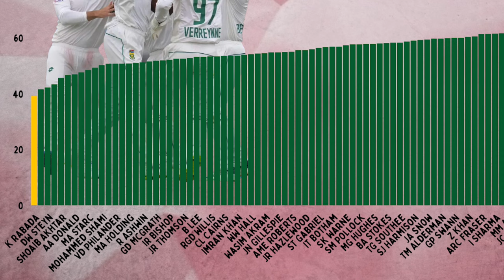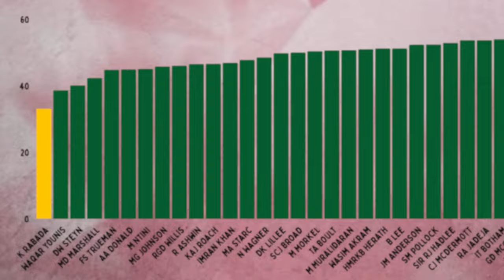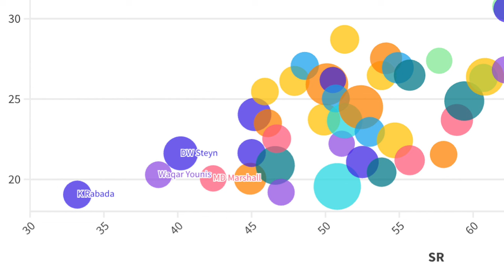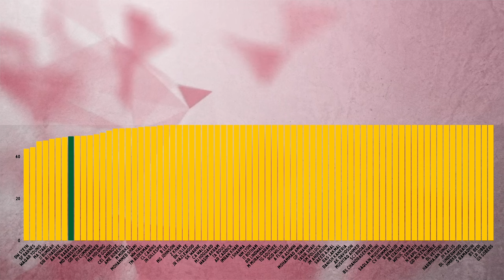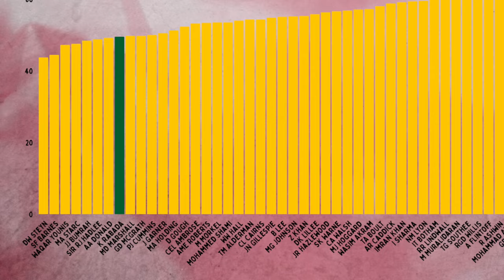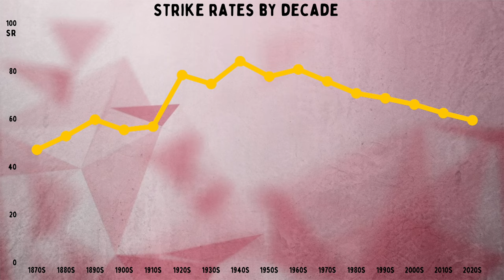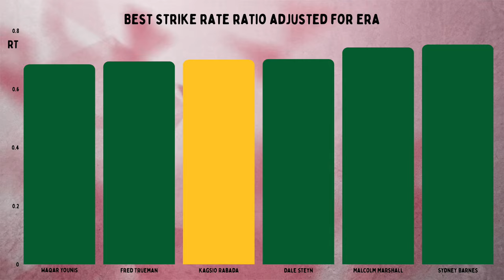Kagiso Rabada: The fastest wicket-taker in history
🔥 Witness the sheer dominance of Kagiso Rabada, the speedster who's rewriting the history books with his mind-boggling strike rate! 🏏💨

In this cricket analysis, we delve into Rabada's unparalleled ability to send batters packing at an astonishing rate. From home ground advantage to away game prowess, we break down the numbers that make him a standout bowler.

Written by Shayan Khan and Jarrod Kimber

👍 If you're a cricket enthusiast or just love witnessing athletic greatness, this video is a must-watch!